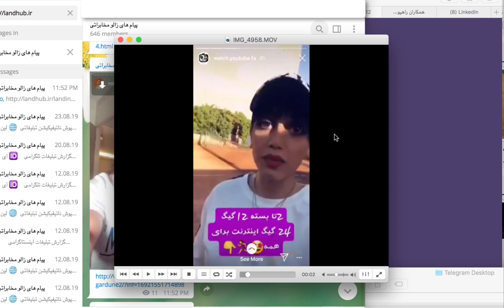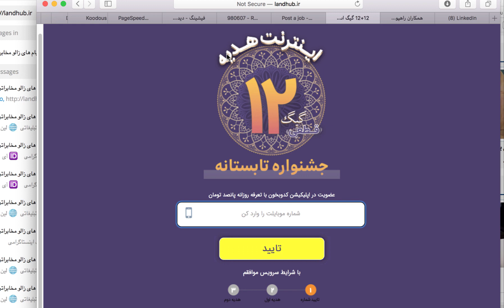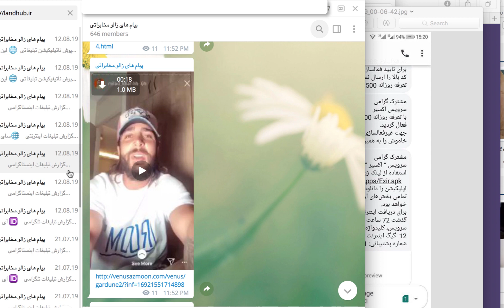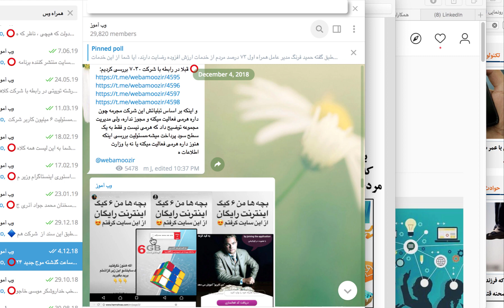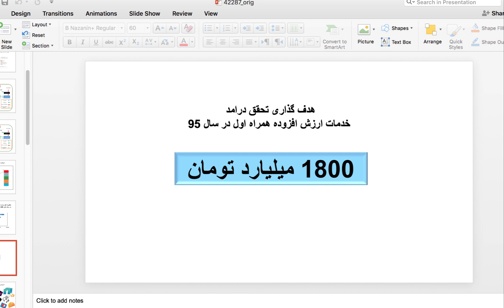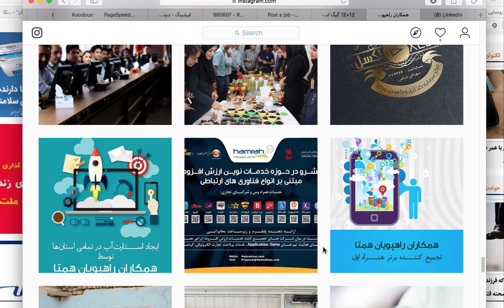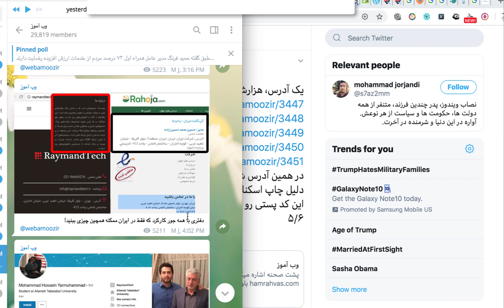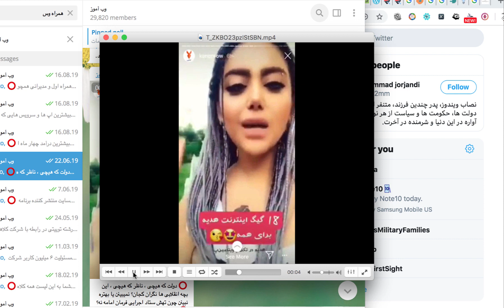بررسی شرکت همراه وس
بررسی دزدی از میلیون ها ایرانی با عنوان ارزش افزوده توسط شرکت همکاران راهپویان همتا (همراه وس)